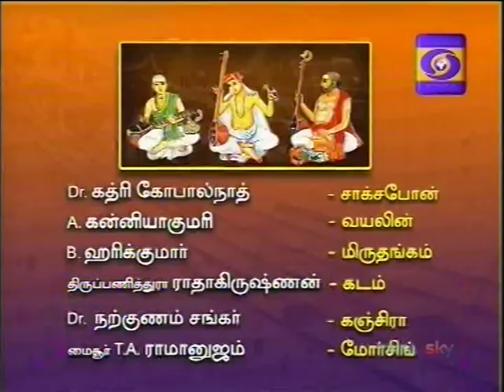Kadri Gopalnath-Podhigai TV - Trinity 2018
Podhigai TV - Trinity 2018
Regards,
TVG-Sangeethapriya.